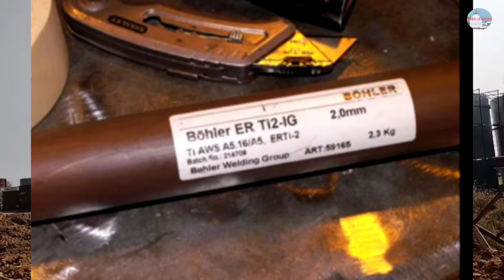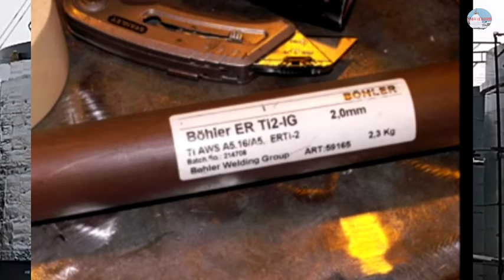titanium welding kis tarah se Kiya jata? टाइटेनियम वेल्डिंग मैं कौन सा filler wire use Kiya jata hai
आज इस वीडियो में हम आपको दिखाएंगे टाइटेनियम welding karte samay kaun sa filler wire ka istemal Kiya jata hai? टाइटेनियम वेल्डिंग किस तरह से किया जाता है? kaun kaun sa material mein titanium welding Kiya jata hai? titanium building information video!

ibr_bigg_boss_YouTube channel